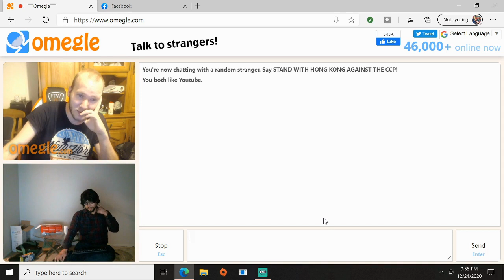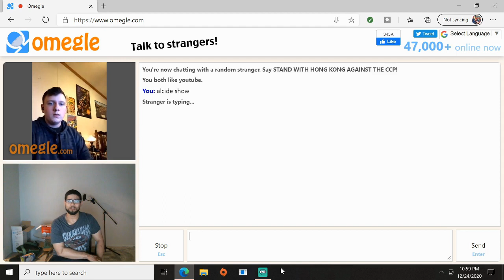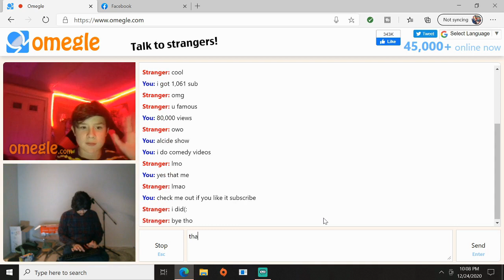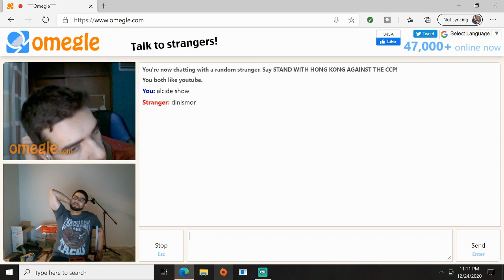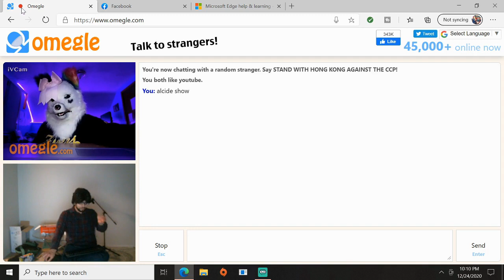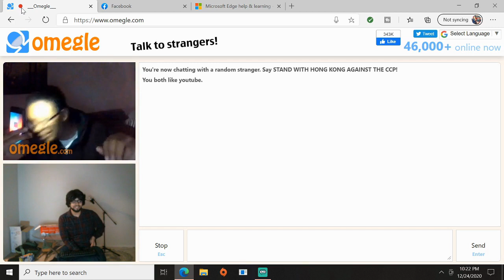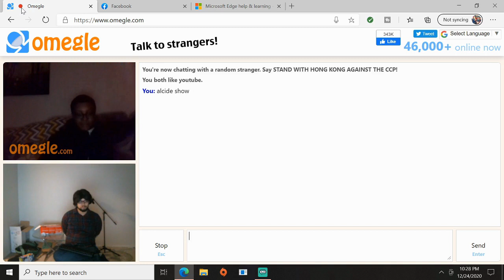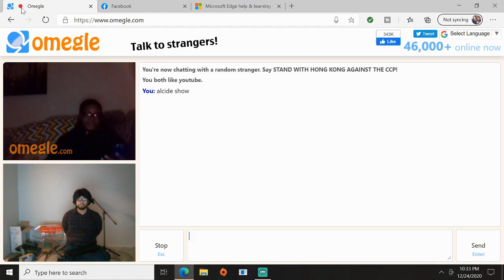alcide show - omegle merry Christmas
omegle merrychristmas happyholiday holiday omeglehorror omeglecomedy alcideshow thanks to all my new subscriber thank you for subscribing omeglesilly omeglescary livechat omeglegirls he said he ugly but he wearing a scarymask jumpscard comment down below subscribe, share, like this year all most over been stuck in the house only time i go out is to go to work so boring i hope yell have a great merry merry christmas